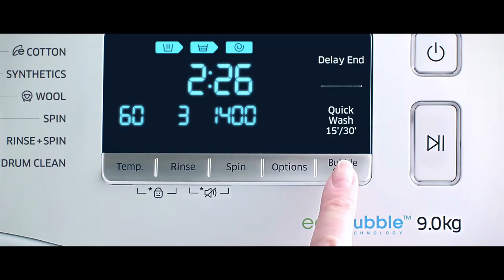Samsung Bubble Soak wasmachine | De Schouw Witgoed